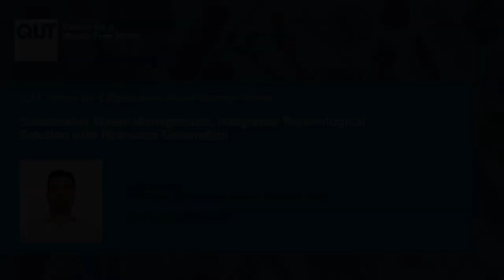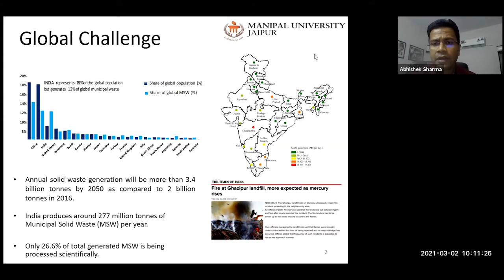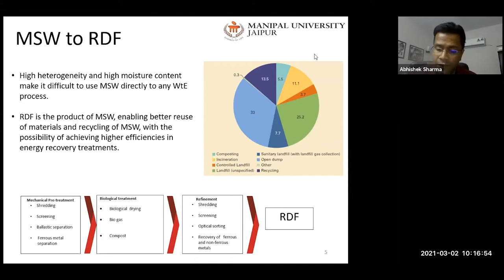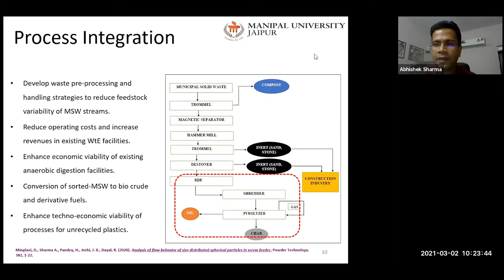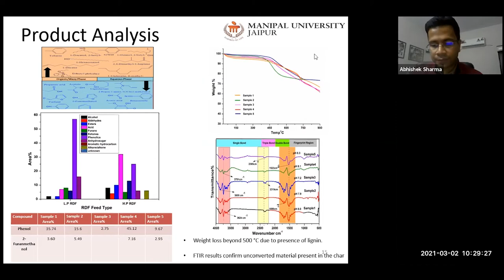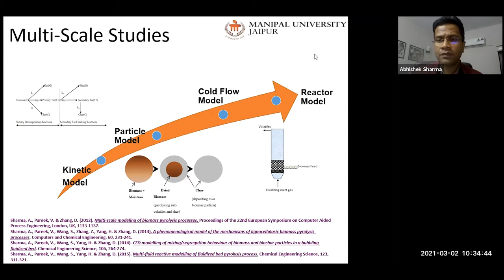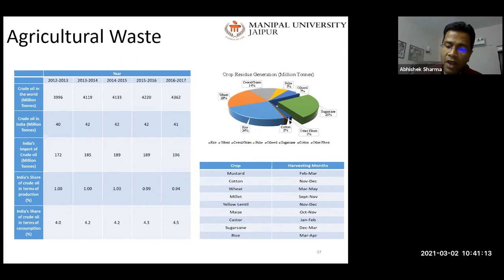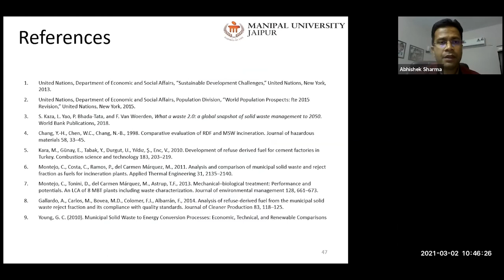QUT Centre for a Waste-Free World Seminar: Sustainable waste management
Dr Abhishek Sharma from Manipal University in Jaipur, India joins the QUT Centre for a waste-Free World Seminar Series to share his work on developing technologies to transform solid waste into value-added materials for the commercial sector.